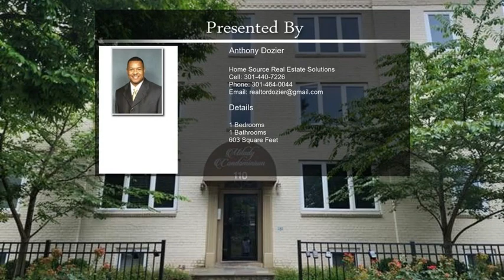110 Gallatin St NW Apt 8 Washington DC 20011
Secured building, 1 bedroom, 1 bathroom contemporary condo in Petworth. The kitchen has stainless steel appliances & granite counters, wood flooring throughout. & contemporary bathroom. Close to downtown DC, and public transportation.